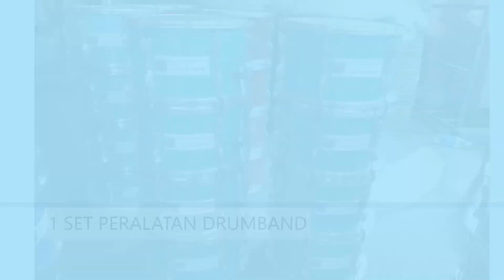TAJUSA DRUMBAND || JUAL DRUMBAND DI KOTA MATARAM PESANAN DARI SDN 11 CAKRANEGARA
Pesanan SDN 11 CAKRANEGARA KOTA MATARAM. kami menjual drumband PAUD, TK, SD, SMP, SMA dan UMUM satuan dan bisa juga disesuaikan dengan pesanan. Ingin mengetahui harga drumband murah sampai premium bisa klik tautan whatsapp kami

Pengrajin Drumband Yogyakarta
Pengrajin Drum Band - produsen drumband - pembuat drumband Pabrik dan Grosir Drumband Terlengkap Jual Seragam Baju Drumband,Marchingband dan Drumband Murah | Produksi Drumband Jogja